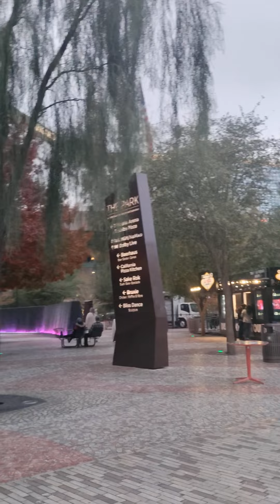New York New York